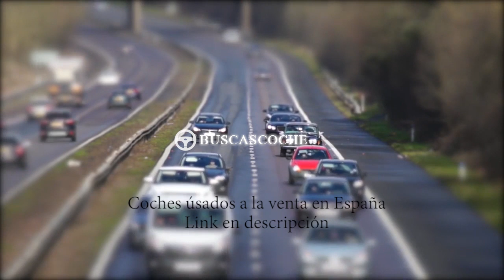Mercedes Clase E desde 1100€, mejores ofertas